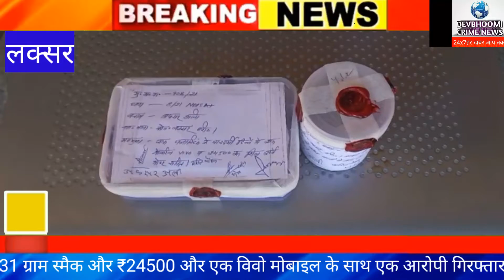LAKSAR NEWS, LAKSAR ki khash khabar, 31 gm Smake ke sath ek aropi giraftaar,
News Uttrakhand
DEVBHOOMI CRIME NEWS
DEVBHOOMI Uttrakhand
पुलिस ने 31 ग्राम समेंक पकडी